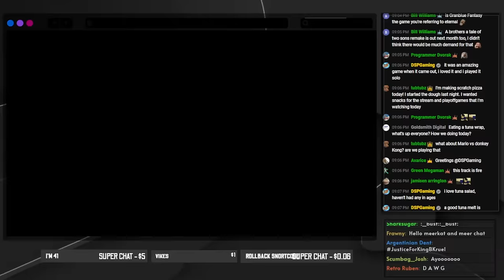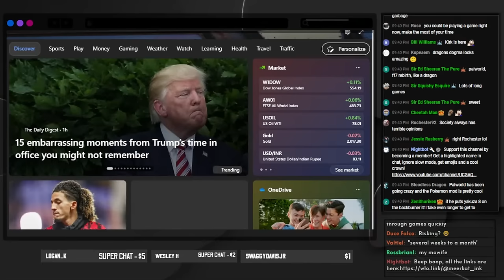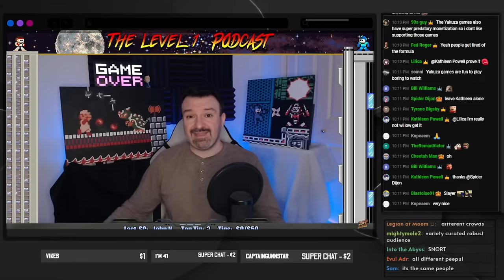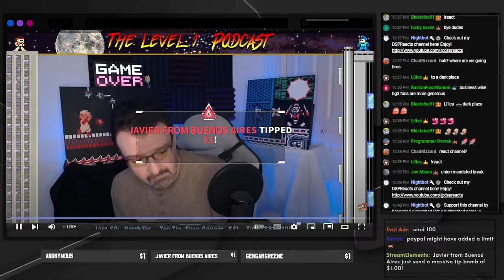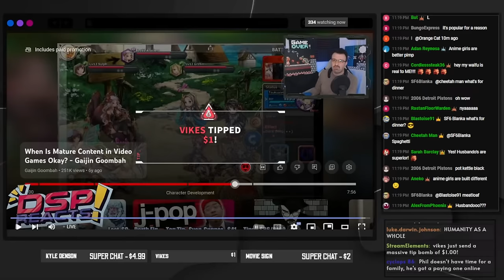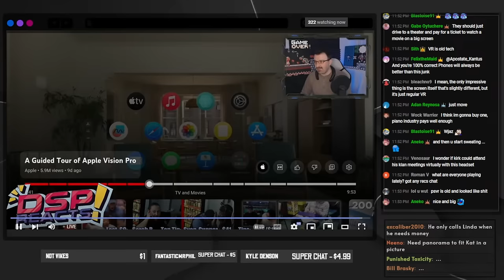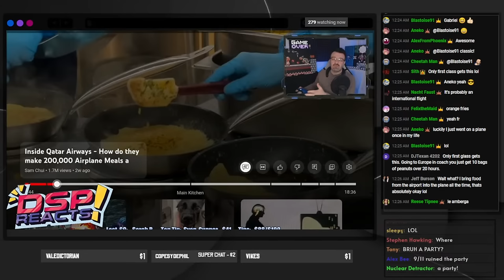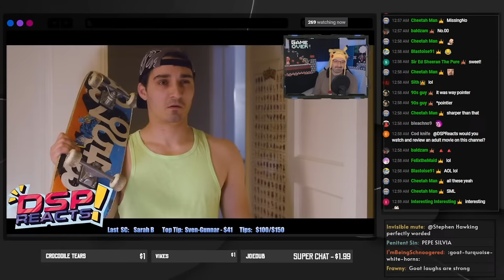The Swaycast #8 || Reacts Return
0:00 Intro @snortwave
3:39 Swaycast Experience
56:03 On Tuesday
1:53:46 "DSP" "Reacts"
3:53:50 Yon Gout